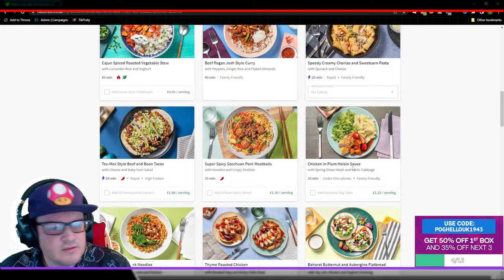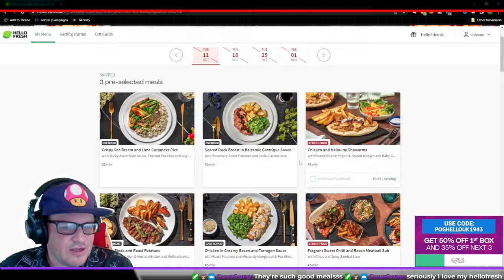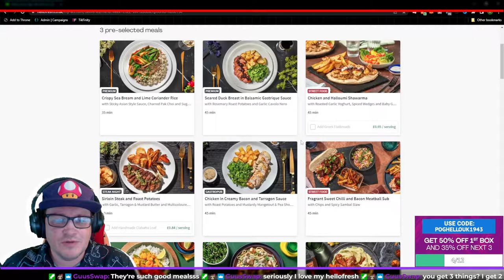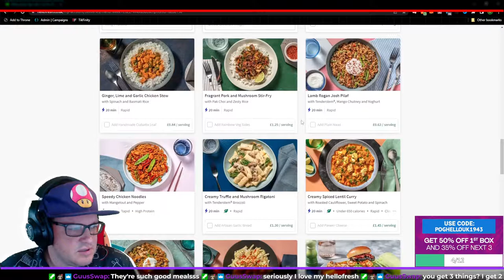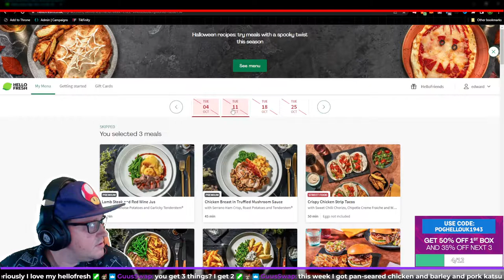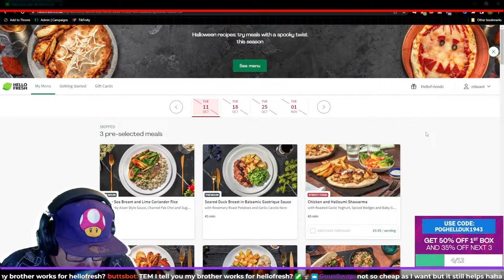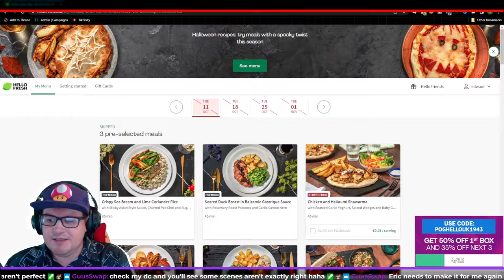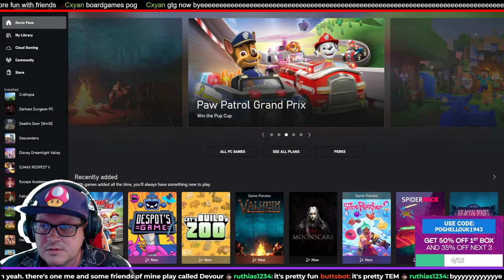GETTING GROUNDED WITH MOD | LIVESTREAMSTREAM